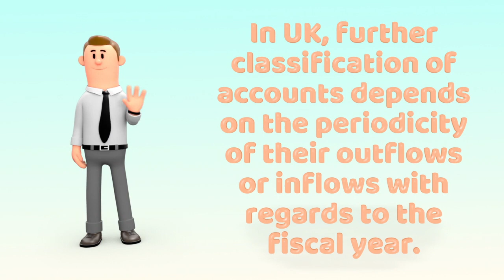Accounting & Bookkeeping Services in the UK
Accounting and bookkeeping is the documentation of the financial transaction. There are a few measures and strategies for bookkeeping, including the single-entry and double-entry booking system.

FUNCTIONS OF BOOKKEEPING
Accounting financial transaction
Posting charges and credits
Delivering invoices
Keeping up and balancing subsidiaries, general records, and historical recorded accounts
carrying out the payrolls

Please watch the video to know more in detail.